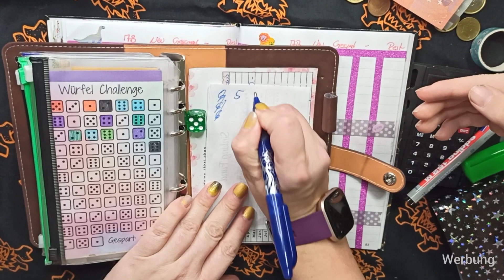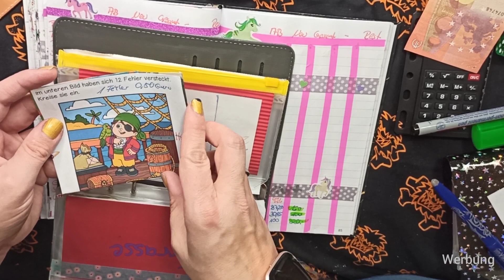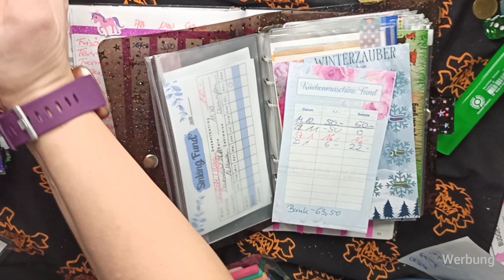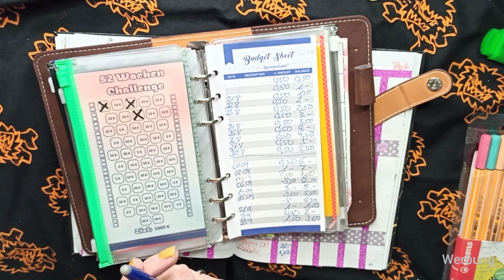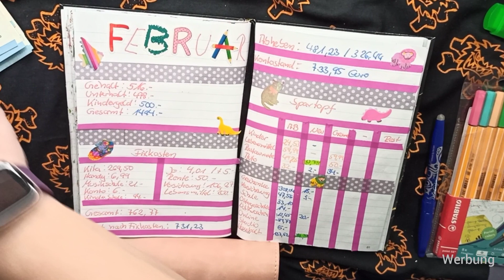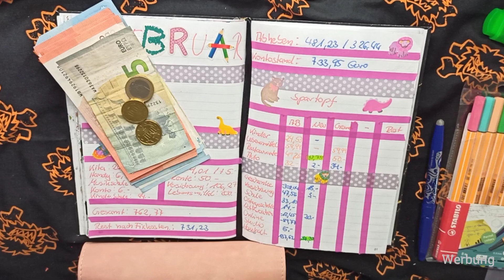Stuffing Februar '23 Teil 2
weiter geht es mit Teil 2 der Serie.